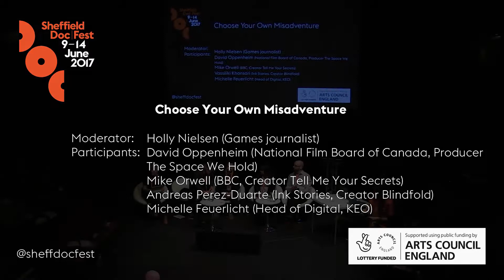Choose Your Own Misadventure: Alternate Realities Summit 2017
The choices we make in our lives create our journey and shape our evolving identity. Agency in documentary is still a new concept and a complex challenge. Games journalist Holly Nielsen chairs a panel as part of the 2017 Alternate Realties Summit at Sheffield Doc/Fest, examining the role of the audience as co-storyteller and the impact of agency on our understanding and investment in factual stories.

The panel includes David Oppenheim (National Film Board of Canada, Producer The Space We Hold), Mike Orwell (BBC, Creator Tell Me Your Secrets), Andreas Perez-Duarte (Ink Stories, Creator Blindfold) and Michelle Feuerlicht (Head of Digital, KEO).

Filmed by Sheffield Hallam University students and edited by Matthew Sturdy from Cosmic Joke.